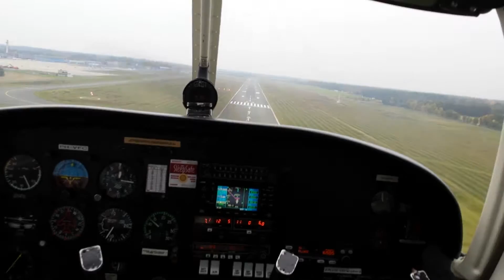Landing EDDG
Landing op EDDG Door Marc Meertens